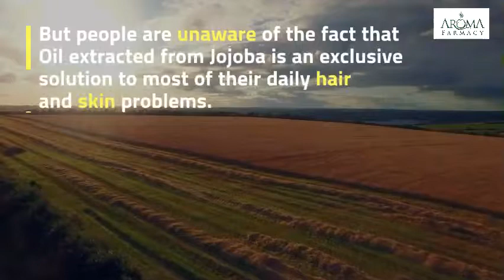Aroma Farmacy's Refined Jojoba Oil 100% Pure and Natural - Undiluted